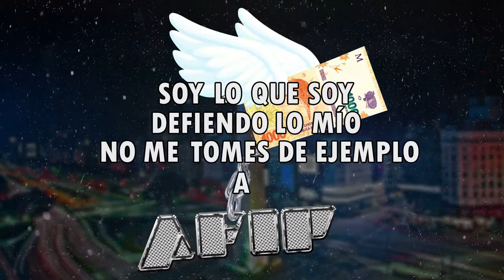Negro Dollar - AFIP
★prod por: Playing Dirty